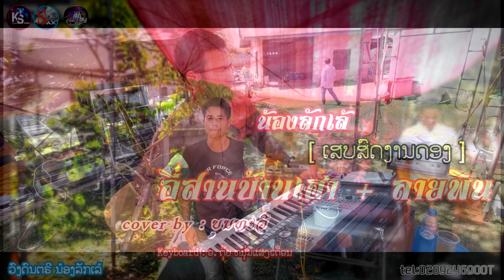🔴ເສບສົດເພງ ອີ່ສານບ້ານເຮົາ + ລາຍພິນ - ບຸນທະວີ อี่สานบ้านเฮา + ลายพึน - บุนทะวี【Cover Version】KS s....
🔴ເສບສົດເພງ ອີ່ສານບ້ານເຮົາ + ລາຍພິນລາຍລຳ - ບຸນທະວີ 【Cover Version】ເສບສົດງານດອງ​..ບ້ານໄຊສະອາດ ເຊໂນ ເມືອງອຸທຸມພອນ ແຂວງສະຫວັນນະເຂດ◀▶🔊เสบสดเพลงเสบสดลำ อี่สานบ้านเฮา + ลายพึน - บุนทะวี【Cover Version】KS studio...เสบสดงานดอง. เชโน เมือง อุทุมพอน แขวง สะหวันนะเขต ส ป ป ลาวKS studio...เสบสดงานดอง. เชโน

ເພງ : ອີ່ສານບ້ານເຮົາ + ລາຍພິນລາຍລຳ
cover by : ບຸນທະວີ
เพลง : อี่สานบ้านเฮา
cover by : บุนทะวี
                                keyboard : ອ,ຕຸ້ຍ ຫນຸ່ມແສງເດືອນ

                     supporter : KS studio

ເພງ : ສາວພັນໄຊ
cover by : ແຫລ້

                     supporter : ວົງດົນຕຣີ ນ້ອງລັກເລ້

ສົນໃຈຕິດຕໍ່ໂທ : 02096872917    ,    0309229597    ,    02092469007